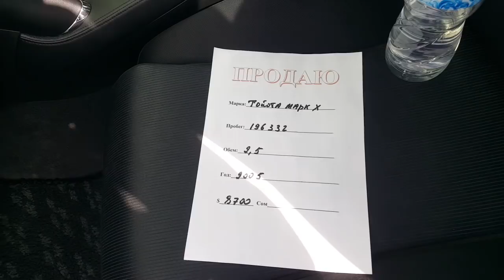Ох,ох,ох Бул унааны карагылачы ЗЫҢК ЭКЕН!!! TOYOTA MARK X / авторынок бишкек / 28.04.19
Каналга жазылгыла!

Бишкек кабар: 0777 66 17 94.